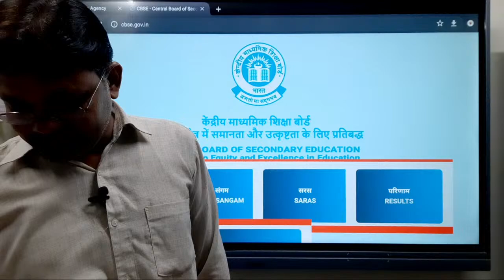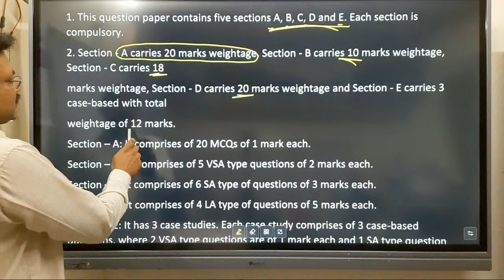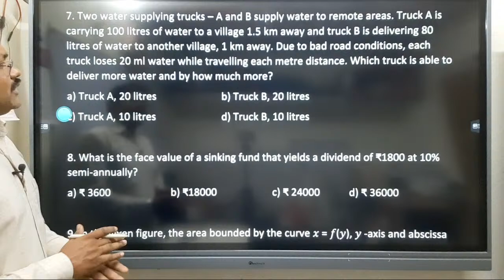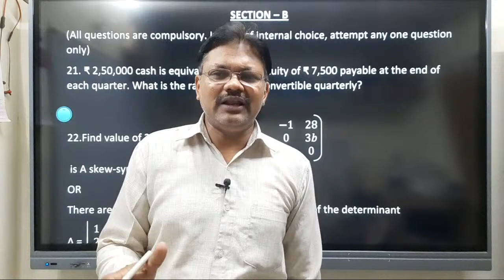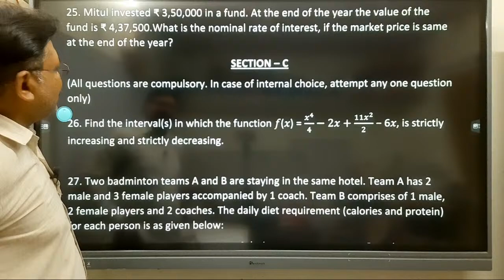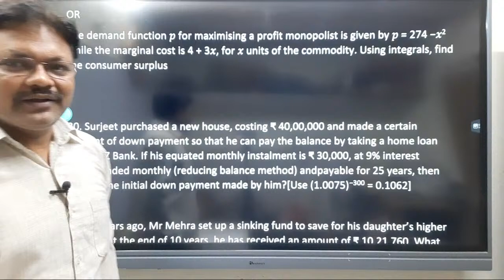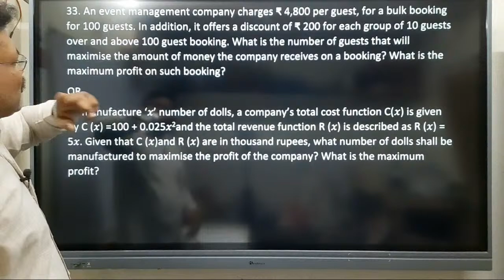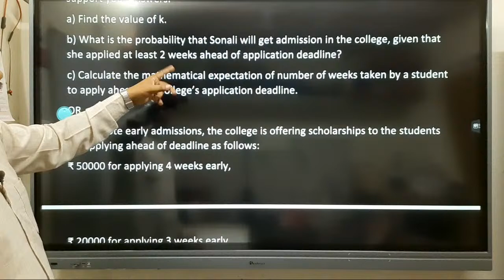Sample Paper Analysis Applied Maths Class 12 Gaur Classes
Hi!
In this live session we will analyse the sample paper of applied maths class released by cbse for session 2022-23

Hi!